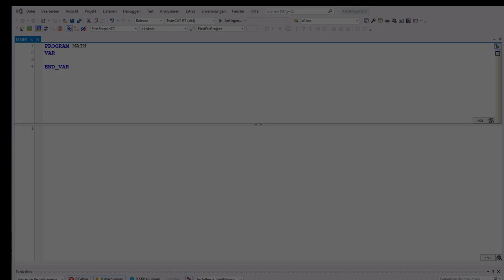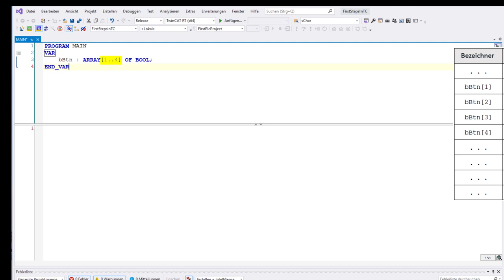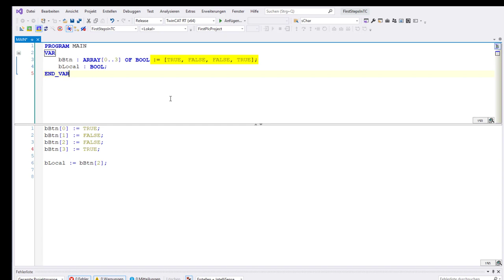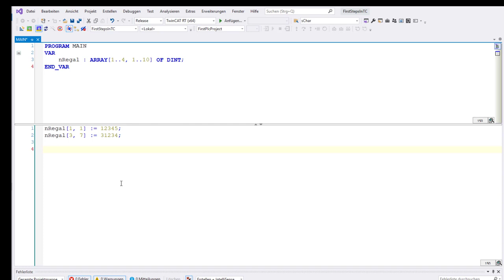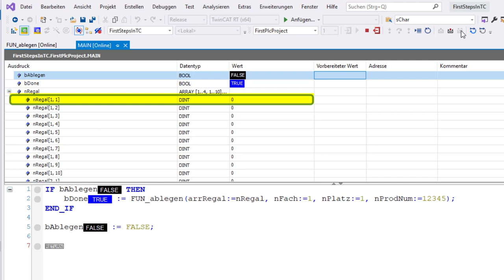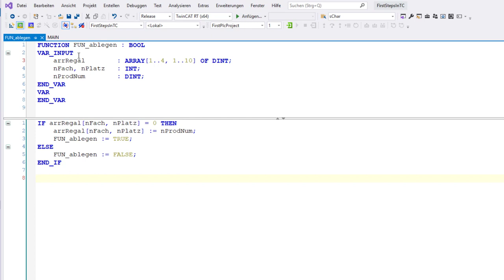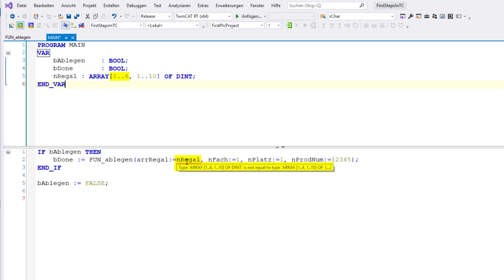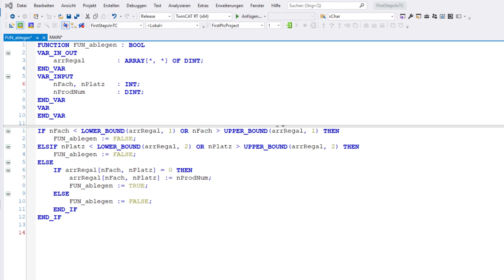SPS-Programmierung #06: Arrays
Arrays sind Felder von Variablen, die man häufig in Programmen benötigt. Hier zeige ich euch, was Arrays genau sind und wie man in ST Arrays deklariert, initialisiert und auf die Elemente eines Arrays zugreift. Das demonstriere ich an ein- und an mehrdimensionalen Arrays. Und dann erkläre ich noch, was ihr bei der Übergabe von Arrays an Funktionen oder Funktionsbausteine beachten müsst.

▬ Inhalte ▬▬▬▬▬▬▬▬▬▬▬▬▬▬▬
00:00 - Intro
00:31 - Eindimensionale Arrays deklarieren und anwenden
05:03 - Arrays von Funktionsbausteinen
05:43 - Mehrdimensionale Arrays deklarieren und anwenden
07:16 - Übergabe von Arrays an eine Funktion
10:33 - Arrays mit variabler Länge
12:43 - Outro